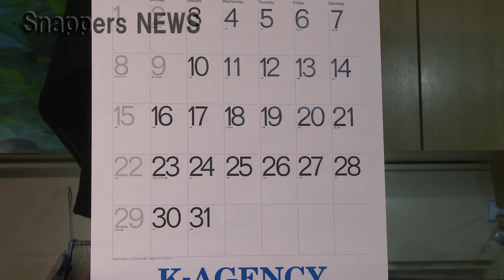2012/1/3 スナッパーズニュースVol.１